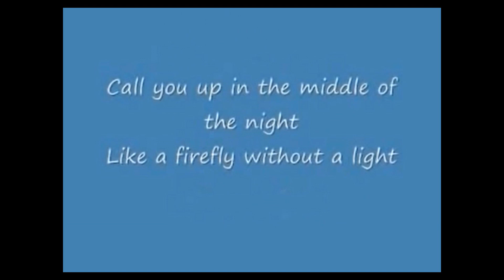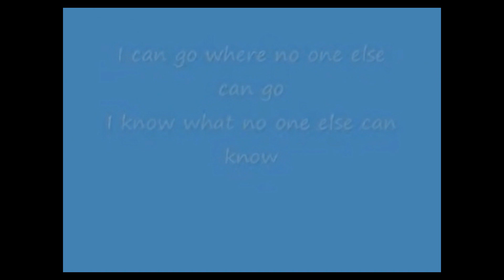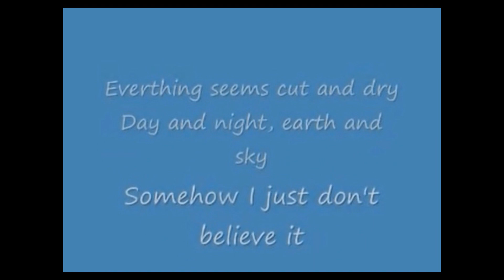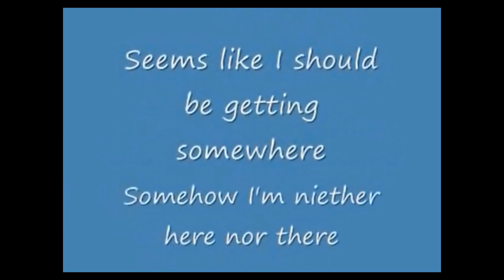RUNAWAY TRAIN cover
This song was done using Dectalk AI.